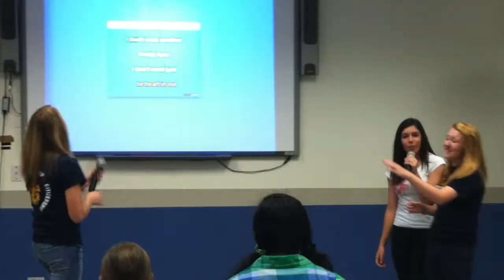2013-2014 Delaware Military Academy Music Awards Night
Tribute to the 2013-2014 DMA Marching Band and Chorus